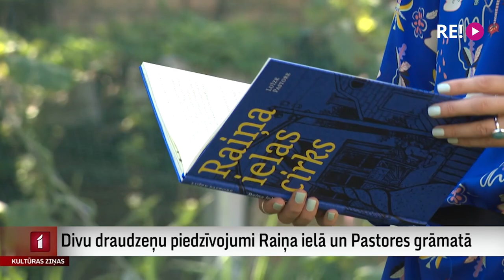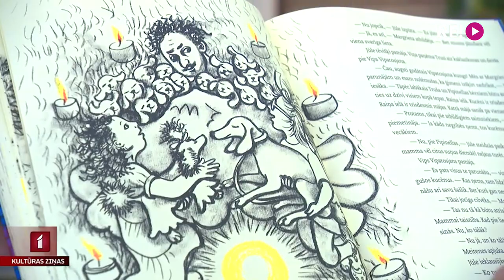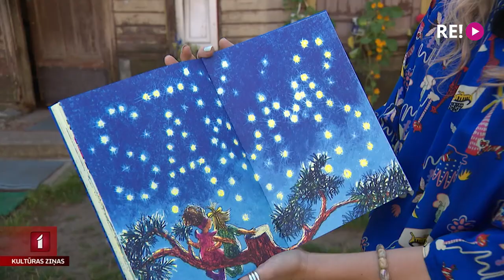Divu draudzeņu piedzīvojumi Raiņa ielā un Pastores grāmatā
Divas draudzenes – Jūle un Margrieta – iet pa Raiņa ielu, iepazīstot tās iemītniekus. Tāds stāsts risinās iemīļotās bērnu grāmatu autores Luīzes Pastores jaunākajā darbā “Raiņa ielas cirks”. Iedvesmu autore guvusi no patiesiem notikumiem kādas mazpilsētas Raiņa ielā. Ieskatu grāmatas lappusēs guva Una Zvejniece.